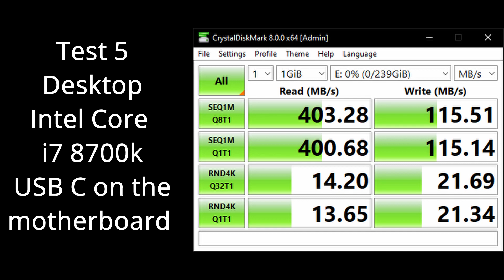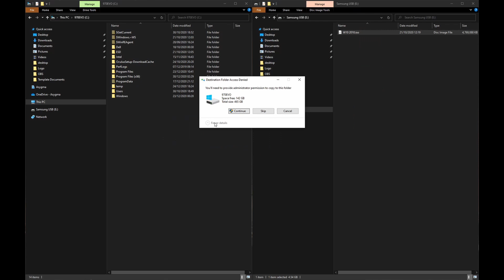Best USB pen drive in 2021 - Samsung USB Duo Plus 256GB, tested and benchmarked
When choosing a USB pen drive, read speeds are not everything. You need to ensure you have good write speeds as well, otherwise you may find yourself waiting a long time before your files transfer over, especially when you are in a hurry.

We have tested the Samsung USB Duo Plus 256GB, the latest hardware revision which offers regular USB-A and USB-C connections, allowing you to use it on any device, including phones. This updated version has 25% higher read speeds and 25% faster write speeds than its predecessor.

You can purchase the Samsung USB Duo Plus 256GB in the following links, which helps supporting our channel:

Amazon UK
Amazon US not available yet
Amazon Canada not available yet
Amazon Australia not available yet

00:00 Intro and physical demonstration Samsung USB Duo Plus 256GB
01:28 Benchmarks